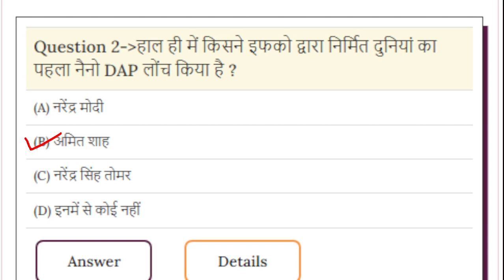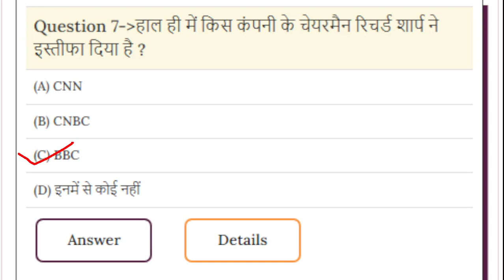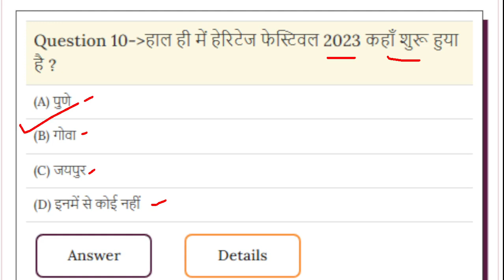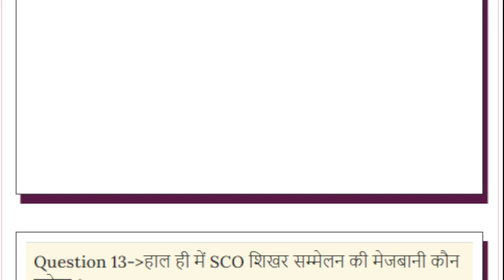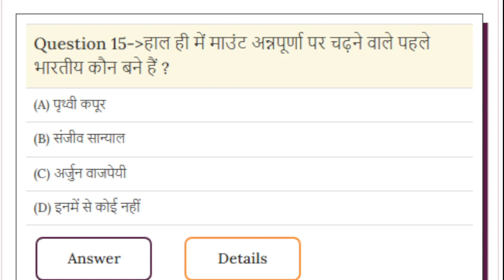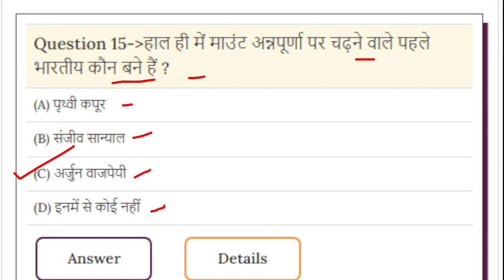Today current affairs 29 April 2027| Daily Current affairs 29 April 2027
Today current affairs 29 April 2029| Daily Current affairs 29 April 2029

today current affiars, current affiars, 29 april current affiars, current affiars quiz , mcq current affiars ,today top question , current affiars top question, top 10 current affiars question,
today top 10 quiz , today important question